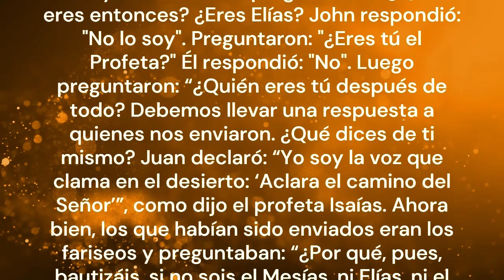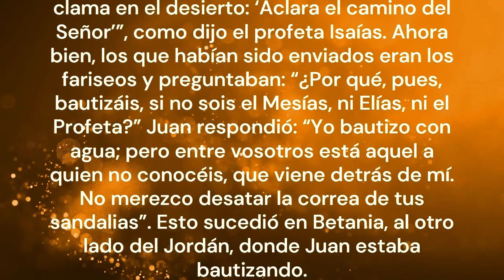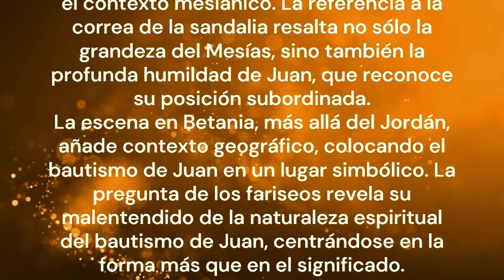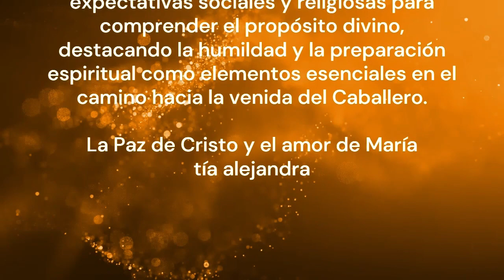EVANGELIO DE HOY MARTES 02 de Enero | Voz en el Desierto: Juan prepara el camino | Juan 1, 19-28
LITURGIA DIARIA: Santos Basilio Magno y Gregorio Nacianceno - Memoria | Martes

- EVANGELIO DEL DÍA – Juan 1, 19-28
—Después de haber hablado muchas veces, en el pasado, a nuestros padres por los profetas, en nuestros días Dios nos habló a nosotros por su Hijo. (Hb 1,1-2)
— Proclamación del Evangelio de Jesucristo + según Juan.
Este fue el testimonio de Juan, cuando los judíos enviaron sacerdotes y levitas desde Jerusalén para preguntar: "¿Quiénes sois?" João lo confesó y no lo negó. Confesó: “Yo no soy el Mesías”. Le preguntaron: “¿Quién eres entonces? ¿Eres Elías? John respondió: "No lo soy". Preguntaron: "¿Eres tú el Profeta?" Él respondió: "No". Luego preguntaron: “¿Quién eres tú después de todo? Debemos llevar una respuesta a quienes nos enviaron. ¿Qué dices de ti mismo? Juan declaró: “Yo soy la voz que clama en el desierto: ‘Aclara el camino del Señor’”, como dijo el profeta Isaías. Ahora bien, los que habían sido enviados eran los fariseos y preguntaban: “¿Por qué, pues, bautizáis, si no sois el Mesías, ni Elías, ni el Profeta?” Juan respondió: “Yo bautizo con agua; pero entre vosotros está aquel a quien no conocéis, que viene detrás de mí. No merezco desatar la correa de tus sandalias”. Esto sucedió en Betania, al otro lado del Jordán, donde Juan estaba bautizando.
— Palabra de Salvación.

Reflexión del Evangelio
- Voz en el desierto: Juan prepara el camino
En este diálogo, la interacción entre Juan Bautista y los enviados refleja una búsqueda de una comprensión más profunda del papel del precursor del Mesías. La tensión es palpable cuando interrogan a John sobre su identidad, con la esperanza de encajarlo en las profecías conocidas. John, sin embargo, se desvía de las expectativas convencionales y afirma ser la voz del desierto que prepara el camino.
Al mencionar a Isaías, Juan vincula su misión con profecías antiguas, conectándose con el contexto mesiánico. La referencia a la correa de la sandalia resalta no sólo la grandeza del Mesías, sino también la profunda humildad de Juan, que reconoce su posición subordinada.
La escena en Betania, más allá del Jordán, añade contexto geográfico, colocando el bautismo de Juan en un lugar simbólico. La pregunta de los fariseos revela su malentendido de la naturaleza espiritual del bautismo de Juan, centrándose en la forma más que en el significado.
Este pasaje, rico en detalles, resalta no sólo la identidad única de Juan Bautista, sino también la importancia de trascender las expectativas sociales y religiosas para comprender el propósito divino, destacando la humildad y la preparación espiritual como elementos esenciales en el camino hacia la venida del Caballero.
tía alejandra

- Acerca del canal:
Aquí en nuestro canal encontrarás contenido católico como:
Muchas gracias.